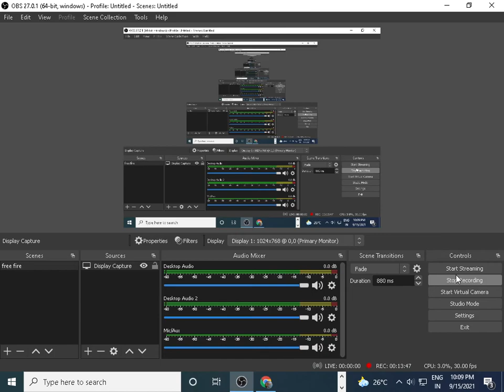FREE FIRE - LOW END PC Screen Recording in free fire BlueSacks 60 fpc 2gb ram